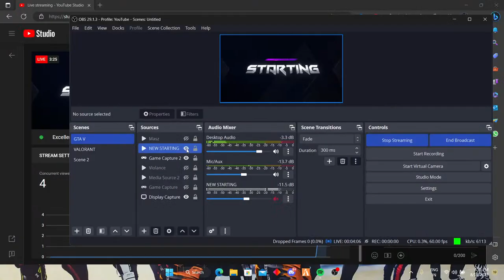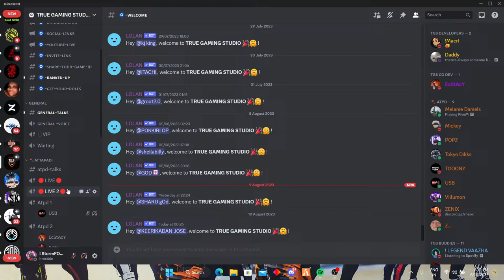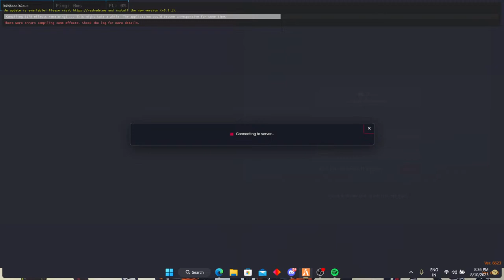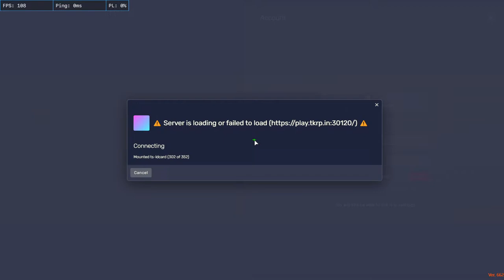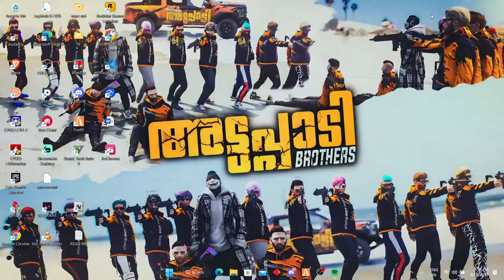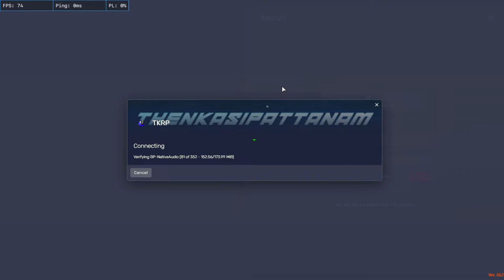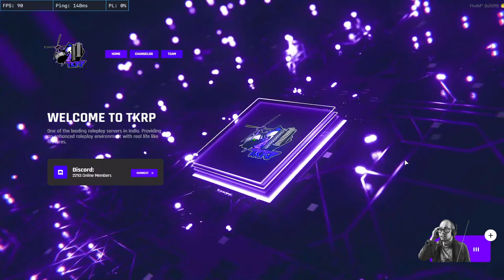Sheriyaya Live 🔥ATPD Psy Malik is Live 💀 - TKRP | Zion City